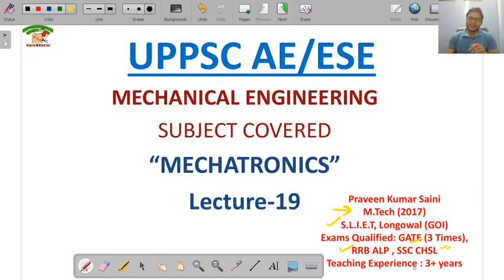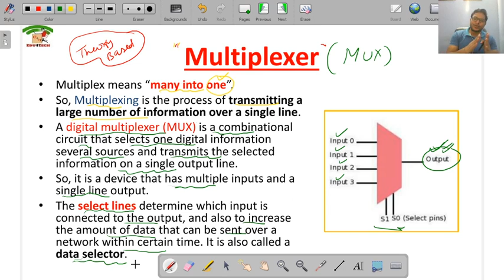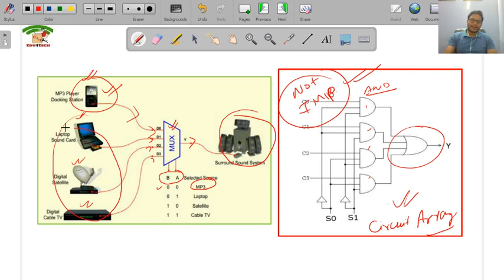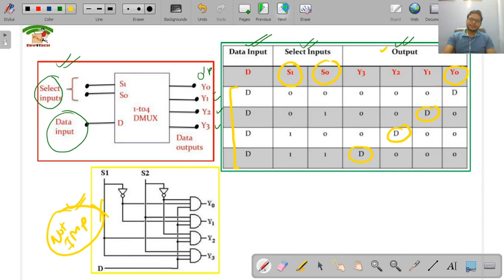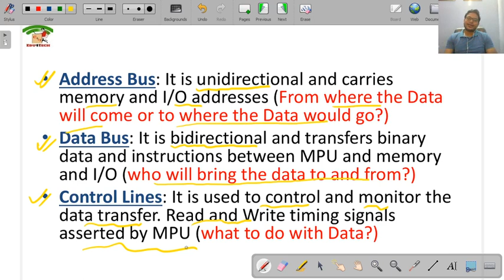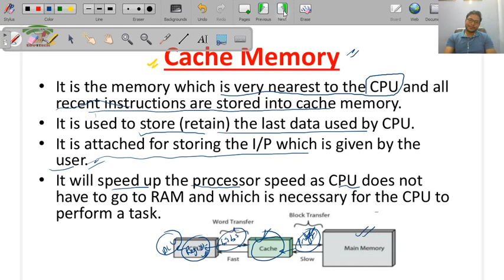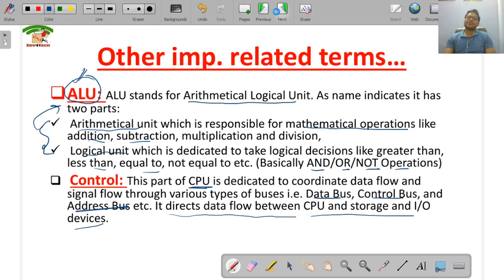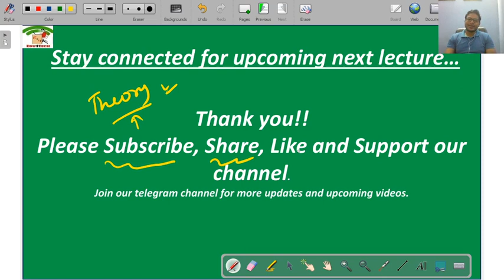MECHATRONICS II Lecture 19 II Important elements & terms of MPU II UPPSC AE II ESE II Praveen Sir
In this video lecture we discussed the various terms like System Bus, Multiplexer, Demultiplexer, resgister, contorl, ALU, I/O devices, etc.